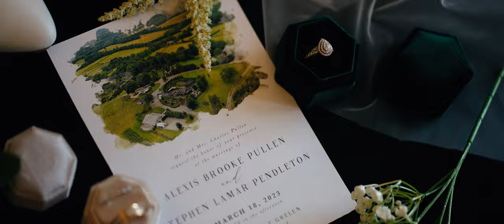Gorgeous Market at Grelen Spring Wedding Teaser | Somerset, Virginia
Wow!! I’ we’re so excited to share this!! 🤭 Here’s a tiny peak of this past Saturday’s incredible wedding of Alexis and Stephen at the beautiful Market at Grelen. We couldn’t have asked for a more incredible couple alongside the best friendors in the world!

Alexis and Stephen were some of the kindest and most down to earth people we’ve ever met. So glad we could be a tiny part of their big day!

The Market at Grelen
Somerset, Virginia

We'd love to capture your wedding!

A Film by Winter Studios.

Music licensed from Audiio.com

Winner of Virginia Living Magazine’s 2023 Top Wedding Vendor
Winner of Virginia Living Magazine’s 2022 Top Wedding Vendor
Winner of Virginia Living Magazine’s 2021 Top Wedding Vendor
LoveStoriesTV Finalist for Best New Filmmaker 2021
#1 Winner of 2020 Best of Loudoun (Event Photography/Videography)
#1 Winner of 2019 Best of Loudoun (Event Videography)